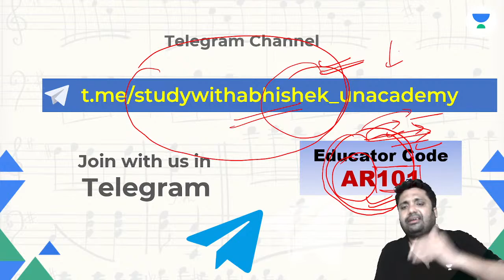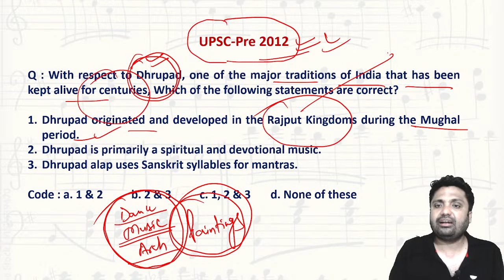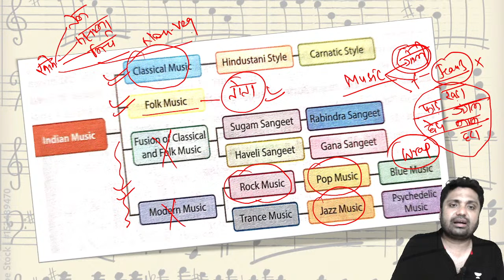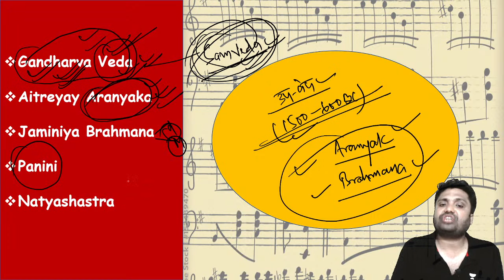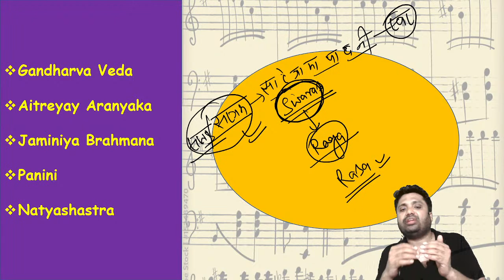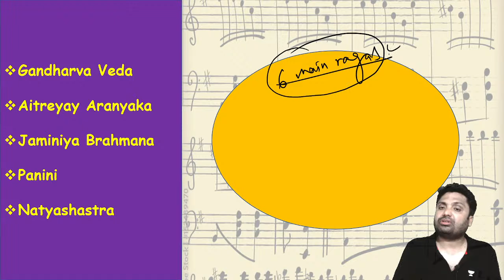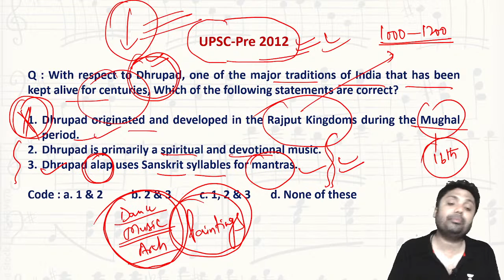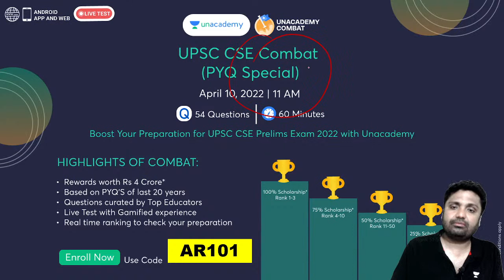Art & Culture | Indian Music | L-16 | UPSC CSE | Gurukul 3.0 | Abhishek Ranjan | UPSC 101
Lucky winners** to get amazing gadgets like iPhone**, amazon gift vouchers and top rankers to get UPSC CSE Lite subscription (Get 28 full-length test series),
With Unacademy Mega Combat*

Call  Abhishek Ranjan's team on 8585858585 and take your UPSC CSE Exam Preparations to the next level.

About Educator - I have been in the field of Civil Services for 7-8 years as an aspirant and an academician and have mentored many successful candidates.

➤ Gurukul 3.0 Live Classes Schedule:
👉 10:30 AM: Gurukul 3.0 | Reading Comprehension by Sheena Arora
👉 12:00 PM: Gurukul 3.0 | Economics by Sunil Singh Sir
👉 1:00 PM: Gurukul 3.0 | CSAT by Sanjay Kumar Shah
👉 02:00 PM: Gurukul 3.0 | Ecology & Environment by Sumit Rathi Sir
👉 03:00 PM: Gurukul 3.0 | IR by Pramod Singh
👉 04:00 PM: Gurukul 3.0 | Polity by Pankaj Shukla
👉 05:00 PM: Gurukul 3.0 | Science & Tech by Abhishek Ranjan
👉 06:00 PM: Gurukul 3.0 | History by Pankaj Shukla:
👉 07:00 PM: Gurukul 3.0 | Art & Culture by Abhishek Ranjan
👉 09:00 PM: Gurukul 3.0 | Geography by Sumit Rathi

You can enroll to Unacademy Subscription and get the following benefits:
1. Learn from your favorite teacher
2. Dedicated DOUBT sessions
3. One Subscription, Unlimited Access to Live Online Classes and Videos
4. Real-time interaction with best-in-class teachers
5. You can ask doubts in live online classes
6. Limited students in each Class
7. Download the videos & watch them offline

Feel free to spread the word – share the videos with your friends and classmates.